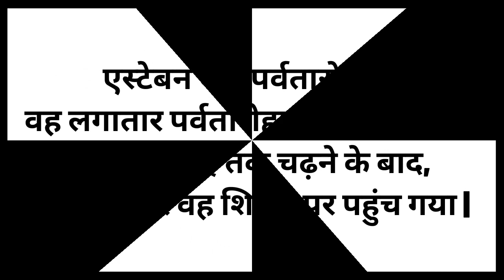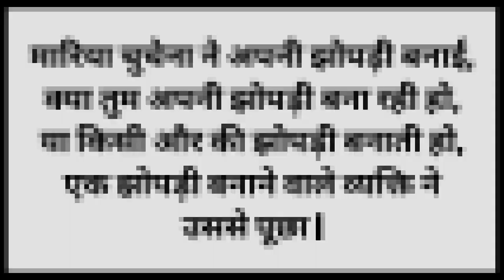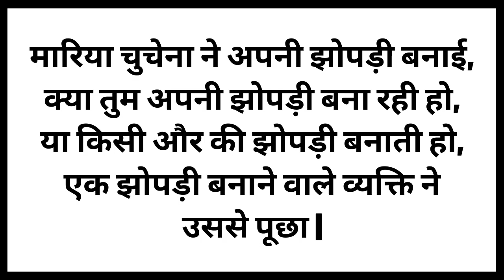10 Powerful Tongue Twister In Hindi | 10 प्रफुल्लित टंग ट्विस्टर हिंदी😂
10 Powerful Tongue Twister In Hindi | 10 Powerful Tongue Twister | 10 प्रफुल्लित टंग ट्विस्टर हिंदी

0:00   Intro
0:08  Tongue Twister -1
0:44  Tongue Twister -2
1:29  Tongue Twister -3
2:02  Tongue Twister -4
2:47  Tongue Twister -5
3:18  Tongue Twister -6
3:46  Tongue Twister -7
4:20  Tongue Twister -8
4:52  Tongue Twister -9
5:31  Tongue Twister -10
6:06   Ending